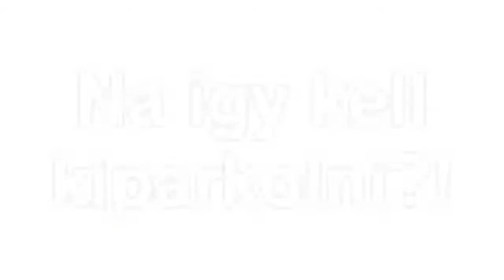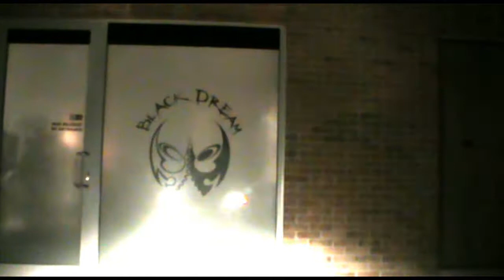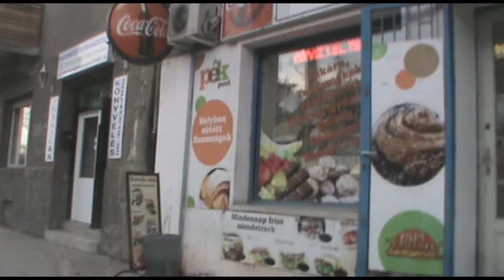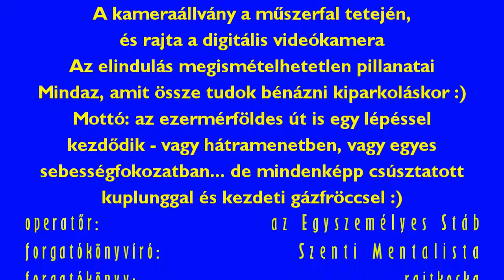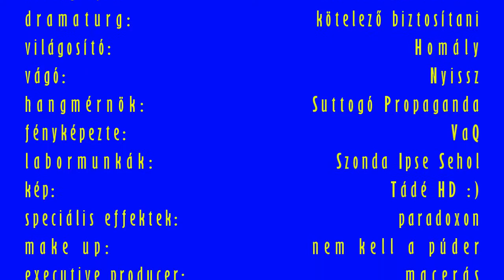Na így kell kiparkolni?! - 61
Van az, amit össze tudok bénázni kiparkolásokkor :). Ebből egy újabb válogatás következzék... :)